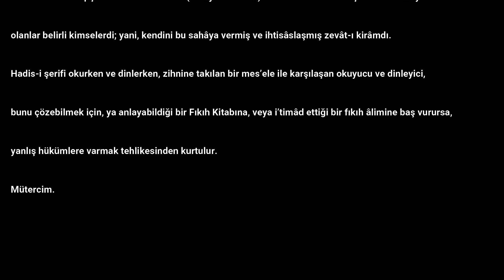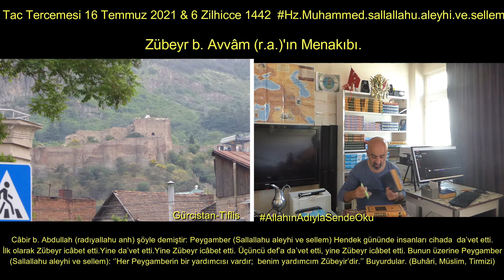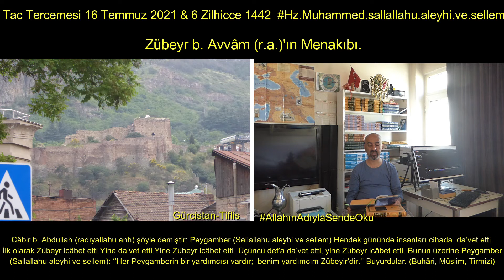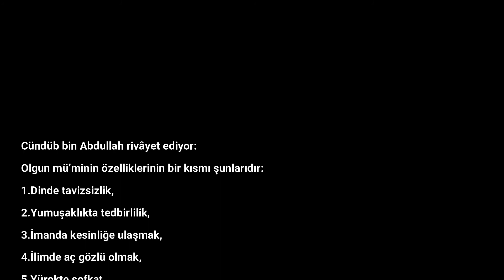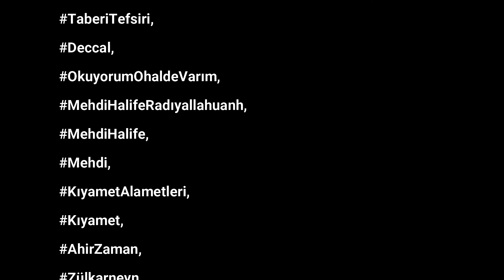Zübeyr b Avvâm r a 'ın Menakıbı Tac Tercemesi 16 Temmuz 2021 & 6 Zilhicce 1442